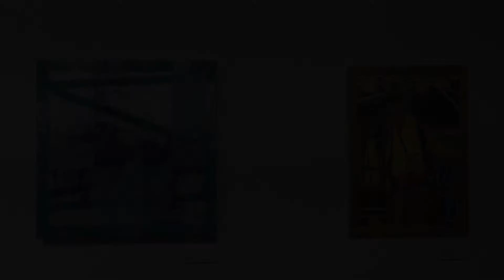2020 Vision—the eyes have it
Group show by Artspace Artist members, various media, in the Suzanne Foley Gallery.
Video by Lote Patterson.